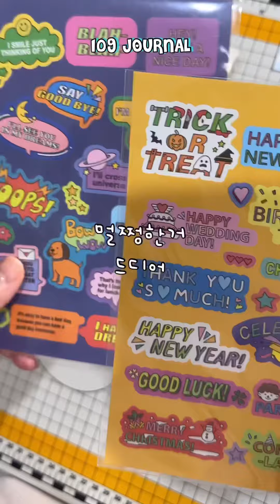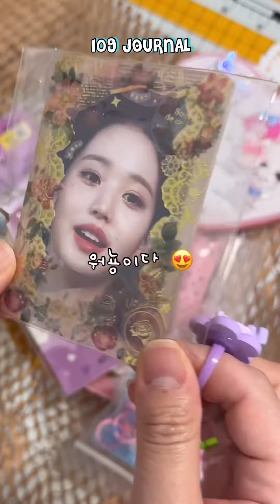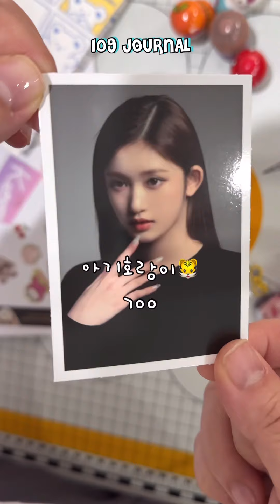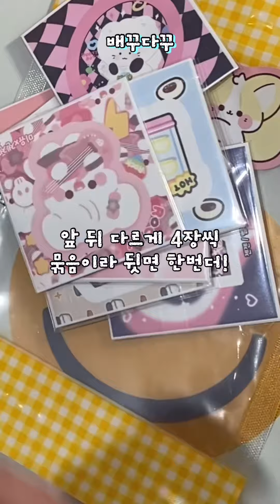🛍️ 산리오 스쿱깡 모음집 내포내뜯 내돈대산 🛒 sanrio unboxing